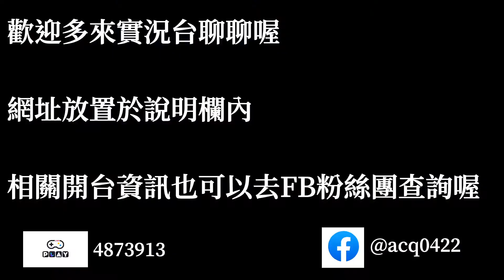夢幻模擬戰 主線第2部20章支線 穿破封鎖｜浪PLAY實況精華剪輯